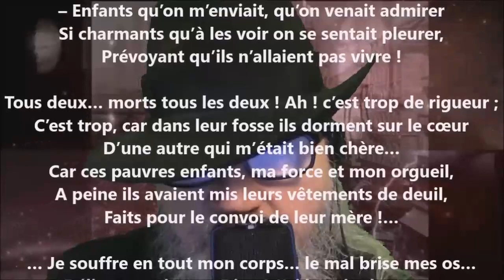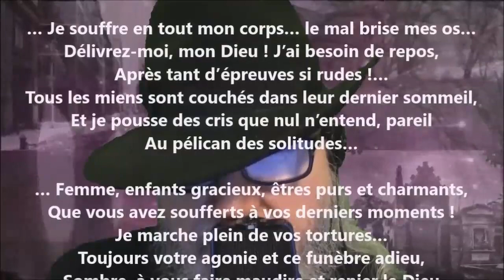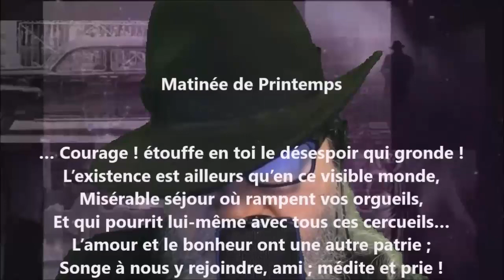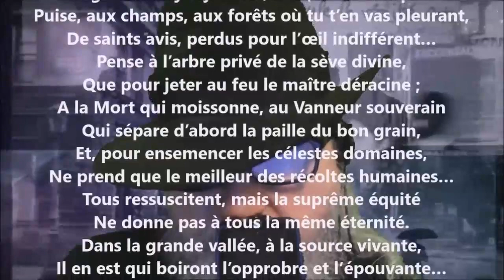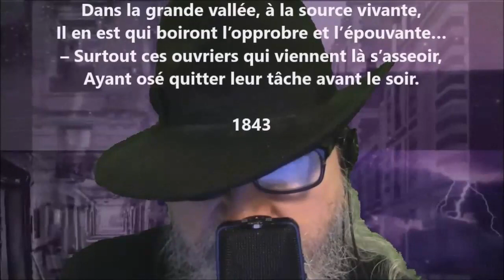Tumulus - Alexandre Cosnard lu par Yvon Jean